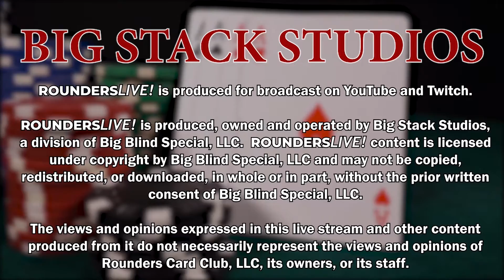DEALER CHANGE MEANS IT'S DOUBLE BOARD BOMB POT TIME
With a nod to Live at the Bike, Stones Live, Poker Night in America, and other poker streams, Rounders LIVE! is a weekly live streamed game out of San Antonio, Texas.  Regular commentators include:
Mixed Game Mike
Skater Dave
Al Zerda

These clips feature:
FEATURED HAND NOTES

You may find Mixed Game Mike on Instagram and Twitter @AceInTheWindow

Thanks to Rounders Card Club for their partnership and allowance for our live streaming venue.  You may find out more at rounderscardclub.com or on Facebook slash RoundersCard or drop by to visit in San Antonio - located at Huebner & NW Military.

Production Staff:
Executive Producer: Michael Davis
Director of Photography: Dave Klapproth
Play by Play Commentator: Al Zerda

Mailed correspondence (but really just hit us up on Twitter):
Big Stack Studios
2313 Lockhill Selma #262

Original Webast date:  {DATE}